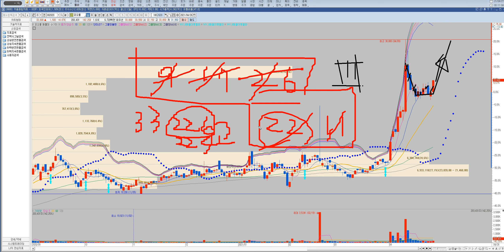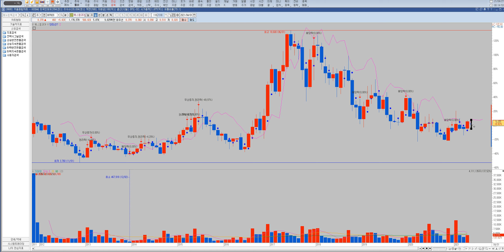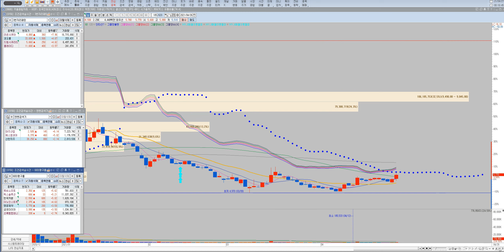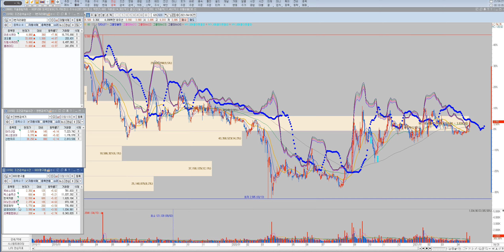단타종목-라온시큐어,코오롱,드림시큐리티,플레이디,대주산업,에스엠코어,신한지주////스윙농사매매종목-투비소프트.릭스솔루션,한국카본,이노인스트루,명문제약,금호타이어,초록뱀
삼성전자 기아차 현대차 컬러레이 광군제 윤석열테마 이낙연관련주 이재명관련주 아남전자 비덴트 코디엠 태림포장 삼부토건 젠큐릭스 광전자 시스웍 카스 인트론바이오 사조씨푸드 이노메트리 박셀바이오 대한뉴팜 파루 녹십자홀딩스 이글벳 중앙백신 씨젠 진원생명과학 고려제약 신풍제약 제일바이오 체시스 에이프로젠제약 진매트릭스 엑세스바이오 한미약품 kmh하이텍 피씨엘 바디텍메드 우리기술투자 이지바이오 빅히트 두산중공업 수젠텍 한화솔루션 제일약품 제넥신 HMM 케이피엠테크 센코 LG화학 삼성물산 우수AMS 아주IB투자 SK케미칼 셀트리온 삼성바이오로직스 데일리블록체인 퓨쳐스드림네트웍스 매직마이크로 코리아센터 하이즈항공 케어랩스 컴투스 큐브앤컴퍼니 종근당 종근당바이오 종근당홀딩스 랩지노믹스 알테오젠 엔에프씨 오스코텍 한화생명 동양생명 톱텍 엔시트론 코로나진단키트 윤석열관련주 이재명관련주 이낙연관련주 정치테마 관심종목 차트분석 차트강의 급등주 상한가매매 주가분석 재영솔루텍 헬릭스미스 우리들제약 셀트리온헬스케어 스튜디오드래곤 티에이치엔 프리엠스 조광ili 호텔신라 셀리버리 에스퓨얼셀 켄코아에어로스페이스한일시멘트 한일진공 한양증권 현대바이오 현대모비스 현대로템 서암기계공업 제이씨케미칼 바이온 베셀 일진전기 하나투어 소룩스 서린바이오 아시아종묘 스페코 신풍제지 메디톡스 현대제철 모트렉스 naver 위드텍 남성 일정실업 까뮤이앤씨 삼진엘앤디 화천기계 신원종합개발 오성첨단소재 토박스코리아 까스텔바작 알로이스 디케이락 포메탈 유에스티 정다운 링네트 케이탑리츠 신성이엔지 삼성sdi 두산인프라코어 대한항공 삼성중공업 하나기술 sk이노베이션 서울식품 페어피코리아 비트컴퓨터 에스씨엠생명과학 gh신소재 코로나백신 모더나백신관련주 에스제이케이 바른손이아이디 카프로 소프트캠프 베노홀딩스 비티원 글로스퍼랩스 모바일어플라이언스 피플바이오 유진로봇 모아텍 장원테크 청보산업 경인전자 세동 영흥 신화실업 이트론 삼성엔지니어링 kec 네오위즈 골드퍼시픽 웰크론 모나미 신성통상 이엠코리아 디엔에이링크 엠투엔 sk바이오팜 에이비프로바이오 ts인베스트먼트 코데즈컴바인 써니전자 성호전자 국영지앤엠 에스코넥 나라엠앤디 수소차 전기차 그린뉴딜 2차전지 가상화폐 디지털화폐 유비케어 전파기지국 메가엠디 인피티니헬스케어 삼표시멘트 다산네트웍스 아이스크림에듀 에코마이스터 티플랙스 웨이브일렉트로 코오롱생명과학 푸른기술 피에스엠씨 좋은사람들 우노앤컴퍼니 엑시콘 유신 솔루에타 쎄노텍 드래곤플라이 펩트론 루트로닉 투비소프트 신신제약 DB하이텍 동신건설 성우하이텍 동원시스템즈  삼천당제약 엘비세미콘 제룡산업 코퍼스코리아 인터로조 길리어드 주식 아스트라제네카 씨젠 씨젠주가 델타항공 amd 카니발 노바백스 펨코 길리어드 사이언스 교환 거래 펀드 투자기금 nikke i225 해외선물 DEvil may cry 카카오 게임즈 주식 니오주식 한화솔루션 모도나주식가격 슈뢰딩거주식 이노비오 이화공영 화성밸브 신원종합개발 부산산업 프럼파스트 우리바이오 아시아나IDT KCTC 금호산업 아시아나항공 우신시스템 크리스탈신소재 삼일기업공사 sk텔레콤 kb금융 에어부산 삼보산업 두산퓨얼셀 동화약품 모더나 주식 주가 니콜라 화이자 주식 비케이탑스 삼성출판사 대덕전자 티웨이항공 kc그린홀딩스 유라테크 이수화학 신성델타테크 원풍물산 명성티엔에스 노랑풍선 모두투어 참좋은여행 KPX생명과학 토비스 라노공업 카카오 삼화네트웍스 노바텍 한셈엠케이 한국기업평가 하나마이크론 석경에이티 조일알미늄 하이트론 지트리비앤티 스타플렉스 소마젠 얼라인드 우리조명 케이프 위지트 영신금속 에이스토리 에스씨디 kc코트렐 알루코 휴켐스 삼아알미늄 비디아이 전진바이오팜 메드팩토 제놀루션 일지테크 릭스솔루션 인콘 엘앤에프 포스코케미칼 보겸TV 안소희 제니 연예인 아이유 김기훈 chul soon hwang 엘앤케이바이오 마이크로디지탈 바이오스마트 아이에이네트웍스 파미셀 한국전력 만도 테스나 한진칼 JYP Ent.아이큐어 영화금속 네패스아크 현대건설 SK하이닉스 고바이오랩  알서포트 대한전선 유한양행 주식천하제일검 정찬성 내안의신TV 둥지언니 애플카 백신 신사임당 RT7 김종봉 투자원칙 1억 10억 100억 1000억 2천만원 1천만원 500만원 50억 동네부자 지역개미 동네개미 김작가TV 에버다임 금호에이치티 우리들휴브레인 맥스로텍 sv인베스트먼트 휴림로봇 유니온머티리얼 진양폴리 태경케미컬 진에어 보락 제이콘텐트리 하나투어 교촌에프앤비 휴마시스 한스바이오메드 YBM 에이티세미콘 재테크 주린이 주식초보 차트 기본적분석 기술적분석 주식트레이더 주식강해 남석관 박종훈의 경제한방 주식과외 815머니톡 염승환 매집 세력 정배열 역배열 주식급등단타 돌파매매 눌림목 과대낙폭 다이빙기법 농사매매 3번자리 컵앤핸들 이건희TV 경제의신과함께 체인지 그라운드 뉴욕주민 전업투자자 이창훈 주식스윙명단Tv 주식잡TV 쌍용차 디바이스이엔지 한전산업 세원셀론텍 율촌화학 뉴보텍 에프엔에스테크 이크레더블 고려신용정보 대림산업 대림건설 아스트라제네카 화이자관련주 응압병실관련주 계양전기 세방전지 인터지스 솔트웍스 제넨바이오 명문제약 키네마스터 동성제약 인터파크 지니뮤직 가온미디어 카페24 일양약품 씨아이에스 센트랄모텍 원방테크 한국패키지 인포뱅크 알체라 제일전기공업 에이엔피 한세엠케이 지니언스 에스맥 지놈앤컴퍼니 프리시젼바이오 에이치엘생명과학 젬백스 퓨처켐 퀸타매트릭스 빅텍 보령제약 동방 대성미생물 창원개미 주식단테 민이파파 주식부자아빠 삼프로TV 와조스키 가상화폐 란돌TV 시윤주식 이헌상황금바닥 대박난박약사 시간여행TV 창원개미 창원개미TV 민이파파 개천에서용재난다 김용재 tesla 테슬라 애플 페이스북 나스닥 다우존스 코스피 코스닥 종합지수 인버스 곱버스 레버리지 ETF ETF트렌드 슈카월드 슈퍼개미김정환 슈퍼개미 이세무사TV 슈퍼개미배진환 슈퍼K 김정환 개형 주식카페 미국주식 게임스탑 공매도 펀더멘탈 저평가 우량주 시가총액 배당수익률 평균거래량 해외주식 국내주식 상한가 인베스팅닷컴 키움증권 한국투자증권 네이버 동학개미 서학개미 비트코인 이더리움 tether 리플쌍용차 디바이스이엔지 한전산업 세원셀론텍 율촌화학 뉴보텍 에프엔에스테크 이크레더블 고려신용정보 대림산업 대림건설 아스트라제네카 화이자관련주 응압병실관련주 계양전기 세방전지 인터지스 솔트웍스 제넨바이오 명문제약 키네마스터 동성제약 인터파크 지니뮤직 가온미디어 카페24 대한해운 바이넥스 삼화페인트 대웅제약 한온시스템 오텍 영진약품 테라셈 알티캐스트 에이프로젠kic 에이비엘바이오 유나이티드제약 필룩스 티앤엘 드림텍 세화아이엠씨 엔케이물산 바이오리더스 삼화전자 상상인인더스트리 SBI인베스트먼트 엠에스오토텍 서연탑메탈 덕성 진도 한국전자홀딩스 일동제약 제이티 에스트래픽 위메이드 대영포장 한송네오텍 주식하는법 주식기초 주식차트보는법 천영록 와우넷 주식투자 허영만 타짜 주식 체인지그라운드 넵튠 레고켐바이오 일신바이오 옵티팜 신한지주 쌍용양회 클리노믹스 범양건영 이니텍 hsd엔진 lg생활건강 한국조선해양 에이치엘비 에이치엘비생명과학 명신산업 대원화성 LG전자 포인트모바일 코스모화학 아모레퍼시픽 휘닉스소재 녹십자셀 현대위아 영풍제지 제이웨이 필로시스헬스케어 기본적분석 기술적분석 직장인주식 주린이 주부주식 은퇴자금 주생아 시스템트레이딩 단타 스  중장기 주식 삼프로 주식트레이더 슈카월드 신사임당 주식단테 JJ리더 상한가 민이파파 김정환 김작가 가치투자 존리 급등주 스윙검색식 종목고르기 주식스터디 주말주식공부 내일은나도 상한가 테마주 화살표 검색식 추세추종 창원개미 김종봉 대장주 트레이더백두산 체인지그라운드 미세먼지 서연이화 미디어젠 한국전자인증 디지캡 gs건설 대우건설 녹십자랩셀 이노테라피 리노공업 롯데리츠 현대오토에버 맥쿼리인프라 티엘비 이씨에스 에넥스 홈센타홀딩스 인바이오 팅크웨어 그린케미칼 엔젠바이오 코로나19확진자 웰크론한텍 서울바이오시스 우양 에스앤더블류 세운메디칼 지니틱스 안국약품 엘엔에프 텔레칩스 키이스트 덱스터 한국비엔씨 코리아써키트 주식계좌개설방법 힐링여행자 야손TV 머니올라 염블리 포트폴리오 배터리 반도체 대박주 2021 존리 가치투자 박세익 달란트투자 투자법 주식 증권 비트코인 이더리움 리플 이오스 트론 거래소 다우 나스닥 해외주식 해외증시 암호화폐 전업투자 부업 트레이딩 키움 영웅문 주식이란 투자 캔들 하락 상승 거래량 이평선 이동평균선 볼린저밴드 볼밴 일목균형표 구름대 RSI MACD 모의투자 기법전수 단타스윙 주식초보 코인초보 주린이 코린이 개미 고수 비법 대박 차트 전업주부 새댁 집에서 재택근무 재테크 주식 코스닥 코스피 종목분석 시황 종목추천 주식강의 주식투자 주식초보 주식 트 주식부자 주식단타 한국경제 수익만세 이데일리 머니투데이 증시 증권 제약바이오 남북경  단타장인 행복펀드 주식전쟁 급등이대표 단타사냥꾼 조선 실적주 수익대장 국채금리 조선해운 뷰웍스 루트로닉 주식강의삼성전자우삼성전자주식삼성전자우선주삼성전자전망장기투자주식추천주식교육주식유튜버주식유튜브가치투자저평가우량주배당금증시전망증시시황삼성전자우선주주가전망주식시황기초경제재테크재테크적금특별배당주식채널주식영상삼성전자 주가삼성전자 주가 전망삼성전자 장기투자반도체 관련주삼성전자 배당삼성전자 배당금삼성전자 분석삼성전자 주식 분석삼성전자 주가 분석삼성전자 삼성전자우선주삼성전자 삼성전자우삼성전자 주가 전망 2021삼성전자 주식전망주식투자주식강의 기초삼성전자우 주가 전망카카오네이버현대차 주가LG화학주가전망테슬라삼성바이오로직스애플주식 삼성전자주가  주식재테크 삼성전자우  삼성전자우선주  증시전망  삼성전자주가전망  주가전망  주식전망  부자오빠  삼성전자  주식  재태크  재테크  부업  부동산  미국주식  미국증시  부자아빠  ETF  투잡  반도체  4차산업혁명  자율주행  인공지능  5G  D램  낸드플래시  메모리반도체  비메모리반도체  시스템반도체  파운드리  TSMC